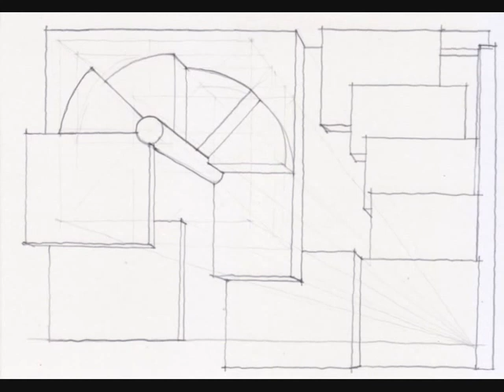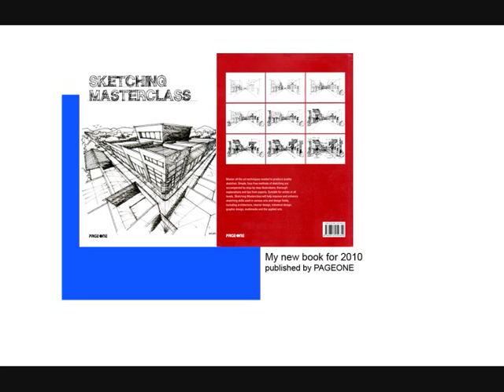Perspective Drawing : Draw a box : Bird's eye view... spiral and steps in a one point perspective.